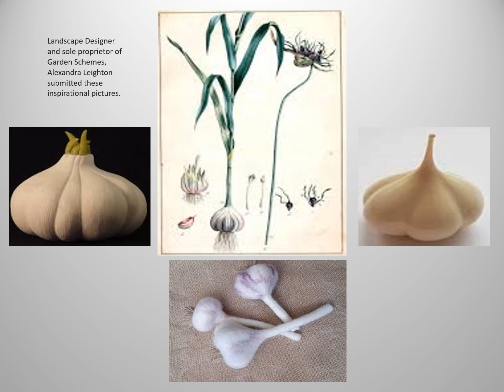Art Nouveau Garlic Decorative Metal Railings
Art Nouveau Style decorative metal railings featuring custom hand forged garlic bulb posts with meandering roots connected with sweeping leaves designed to protect and embrace client's herb garden.